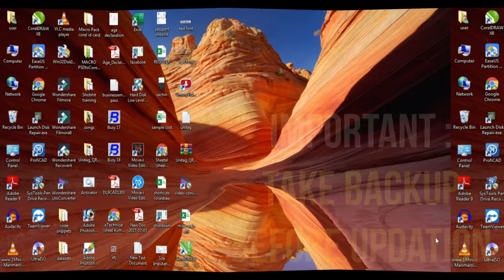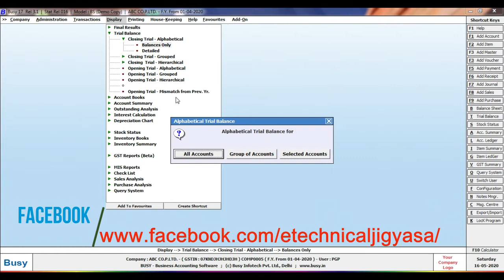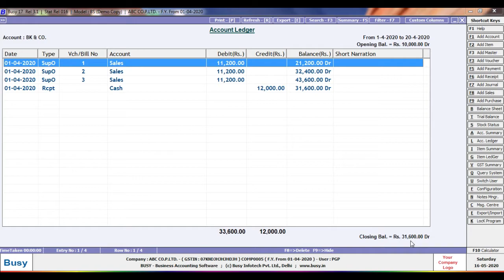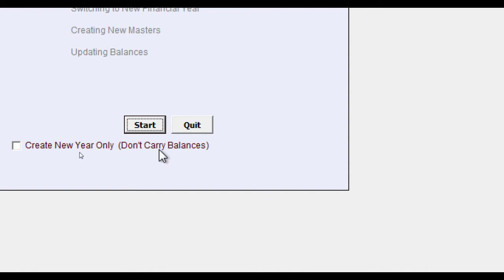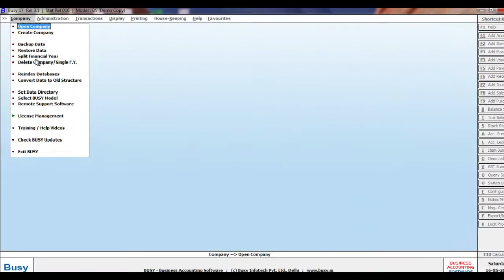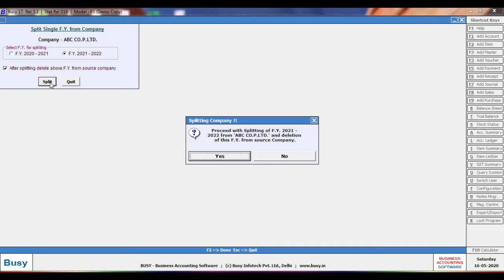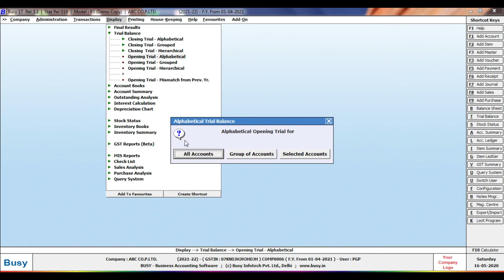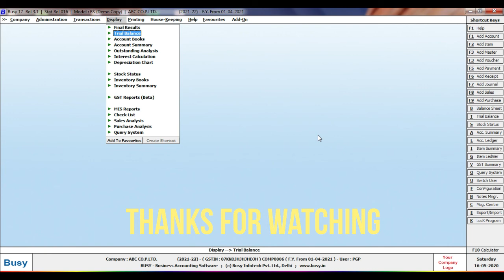BUSY | busy software tips n tricks | Convert Cl. Balance into Op. balance in BUSY. (Part-2)-In Hindi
In this video, you will learn how you will transfer closing balances in the new financial year as opening balances. This tutorial is  Very useful for Busy Accounting users. How can I do Fast work in Busy software?